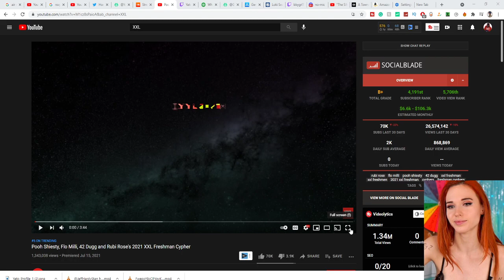Yato Da God reacts to Pooh Shiesty, Flo Milli, 42 Dugg and Rubi Rose's 2021 XXL Freshman Cypher